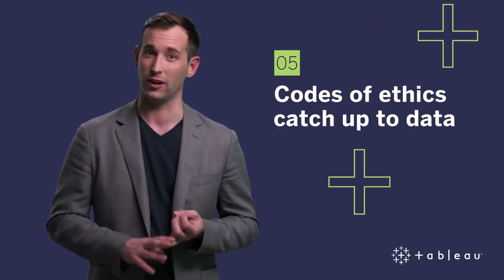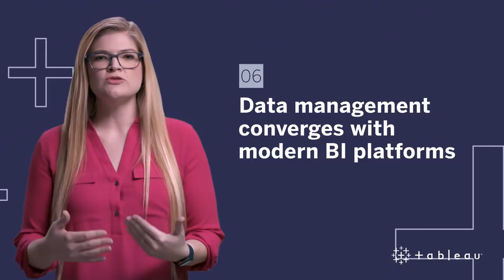2019 Business Intelligence Trends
At Tableau, we believe that everyone should be able to explore their data to find insights that drive action. And in today’s data-driven world, it’s important for leaders to evaluate how emerging trends—from smart technologies to the proliferation of data literacy—will shape how their people understand their data, measure performance, and collectively take their organization to the next level.

We interviewed experts in the industry—including engineers, product managers, and data visualization specialists in the field—to compile the top 10 business intelligence trends for 2019. These trends focus on strategic priorities that will help your workforce do more with data.

Read the full trends report